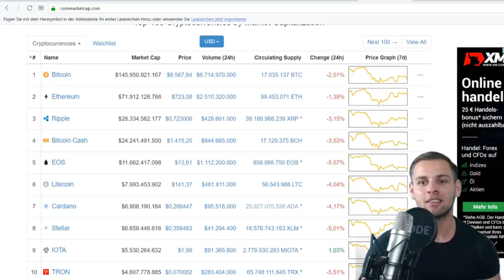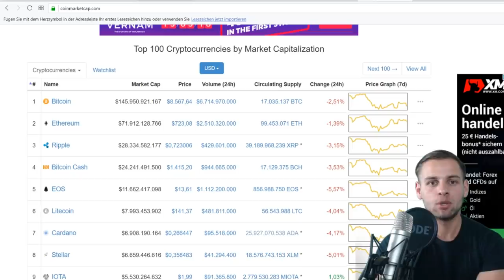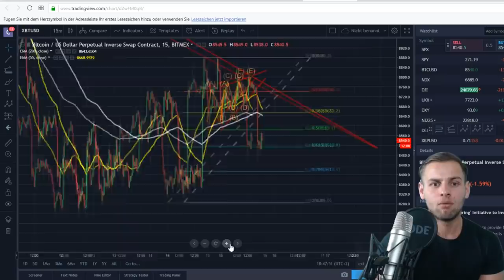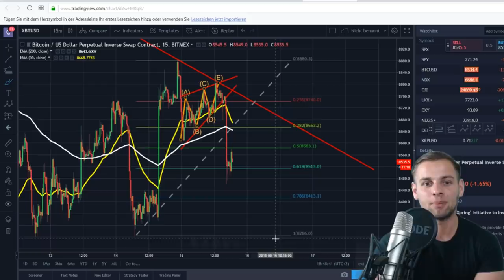BITCOIN FÄLLT SCHON WIEDER?! - Krypto Daily Update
Bitcoin Krypto Update zum heutigen Tag :)